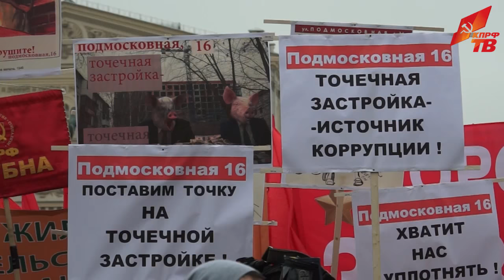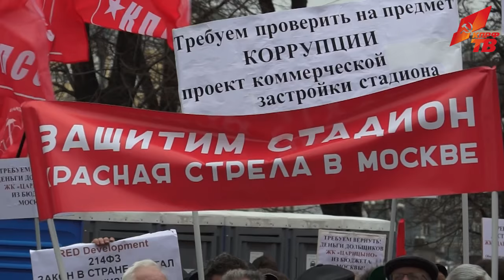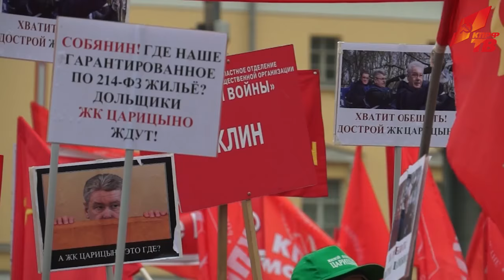Мы сделаем все, чтобы восторжествовала политика подлинного социализма!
8 апреля в Москве состоялся митинг за социальную справедливость, против коммунального террора и роста цен. Перед участниками акции выступил Председатель ЦК КПРФ, лидер Народно-патриотических сил России Г.А. Зюганов.